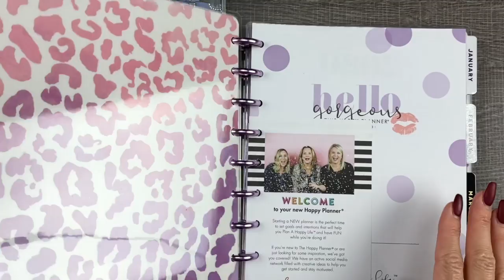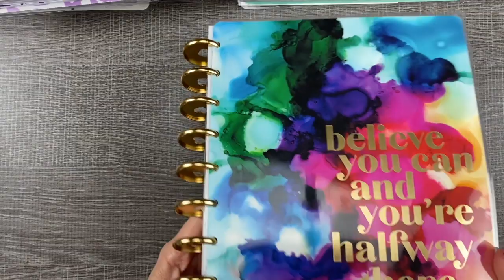Seasons of Planning Collaboration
Seasons of Planning Collaboration: 7 questions, 26 planner babes...so many seasons of planning!  Q & A with Katie @ThePlannerChannel is episode 17 of 27 videos.  Learn about the seasons of planning and the seasons of life in these up close and personal Q & A sessions with each of the following planner babes:

Create a powerful plan for your life!

THE PLANNER SCHOOL and its first online course, Planning 101: The POWER PLAN System are now open!

Are you new to planning and not sure where to start?
Start with The Planner School!  In Planning 101, here's what you'll get:
* An introduction to The Happy Planner (because it's my favorite creative planner).
* Turn up your creativity with 5 lessons about decorative planning, represented by POWER: Planners & Pens, Organization & Tools, Washi Tape, Embellishments and Routine.
* Become a planner babe pro with 5 lessons about functional planning, represented by PLANS: Priorities, Lists, Assignments, Notes and System.
* BONUSES: Set your BIG goals for 2020 with a bonus goal-setting lesson, several worksheets and the new POWER PLAN Checklist v2!

SHOP on AMAZON for some of Katie's favorite planning tools and essentials:
Tombow Mono Permanent Adhesive tape
Tombow Mono Correction tape
Xacto craft knife in PINK
Fiskars Non Stick Scissors
Fiskars Cutting Mat
Papermate Flair Pens
Papermate InkJoy Gel Pens
Singer Reverse Action Tweezers
Staedtler Triplus Fineliner pens
Planners, stickers and accessories from Create 365 Me and My Big Ideas (MAMBI) The Happy Planner
E6000 Glue
Crystal Bond
Jewel Picker
Crystal Katana
Swarovski Crystals FLATBACK

ETSY SHOP